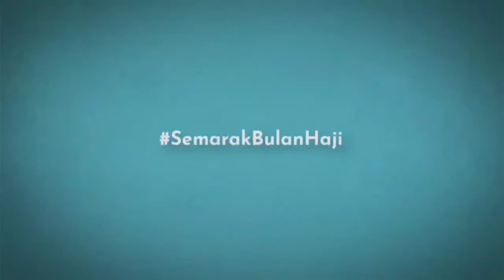bulan mulia = lumbung pahala